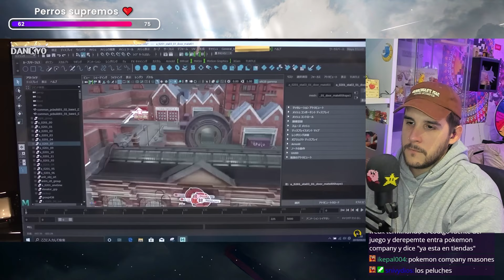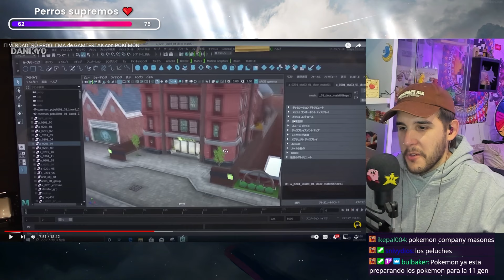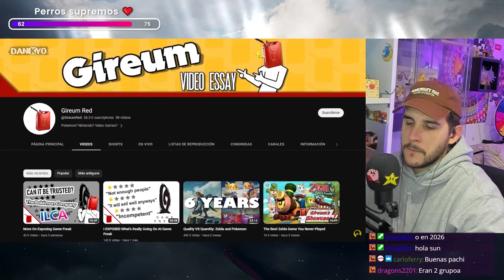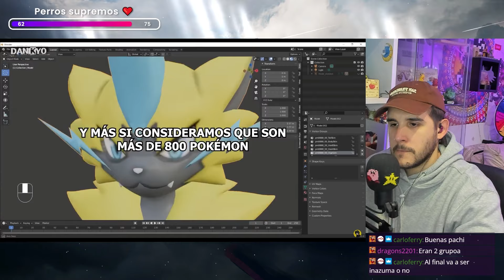POKÉMON Y GAME FREAK TIENEN UN GRAN PROBLEMA! - pachi66